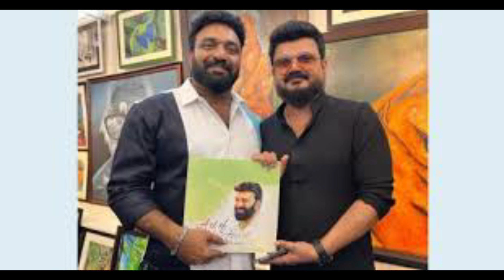സുബിയുടെ സംസ്ക്കാര ശേഷം വീട്ടിൽ തിരിച്ചെത്തിയ കോട്ടയം നസീർ കുഴഞ്ഞു വീണു;പിന്നീട് സംഭവിച്ചത് ഇതാണ് !!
KOTTAYAM NAZEER\\